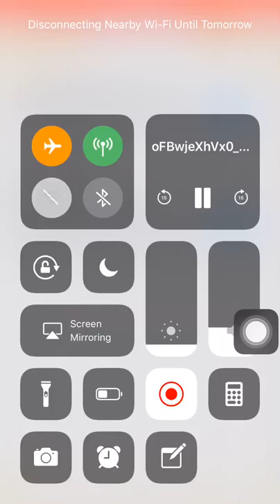Lil Tjay - Take Me Out [Unreleased]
Trades